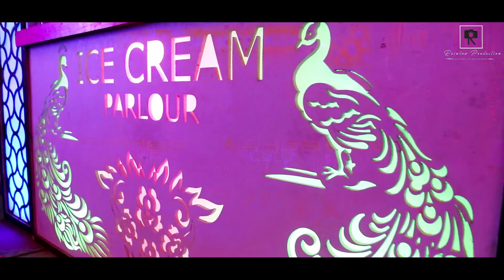Bngali Wedding Full HD Video Highlight ||KOLKTA || সুকন্যা ও সৌমেন || Rainbow Production Presents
Rainbow Production, is one of the Best Wedding Photography in kolkata. We are a passionate team of Wedding Photographers, Cinematographers loving to capture and preserve the beautiful moments of your life time. Our eye behind the lens would bring over Ten years of experience. We are here to make your Wedding Most Creative, Passionate and Enthusiastic. Rainbow Production , provides you with the best of the best in industry and draw great satisfaction from delighting our Clients. Professionalism , High Standard Service , Aesthetic Sense and most importantly flexibility. ” Compelling and honesty coverage is our goal in your wedding “.

Services

1.Wedding Photography
2.Wedding Videography
3.Candid Photography
4.Candid Cinematography
5.Concept Videography
6.Wedding Album Designing
7.Wedding Video Editing
8.Corporate Function Coverage

Our Team
We comprises a distinct Team of Experienced, Young, Energetic Photographers and Videographers who are committed to make sure you have the Best-looking memories. We mainly focus on Client’s requirements with the skills of our talented Team. Our Team ensure high quality service and will work with you until your album is in your hands.